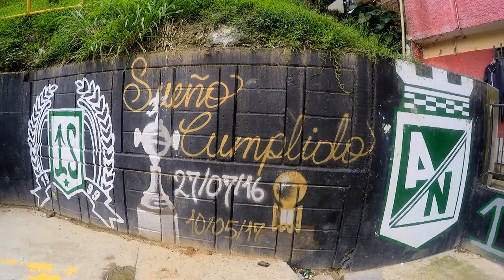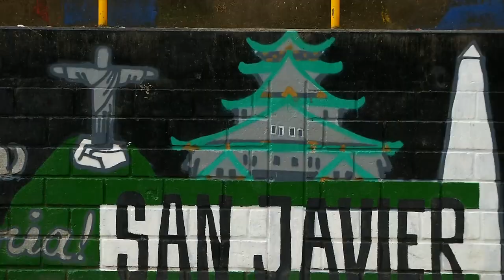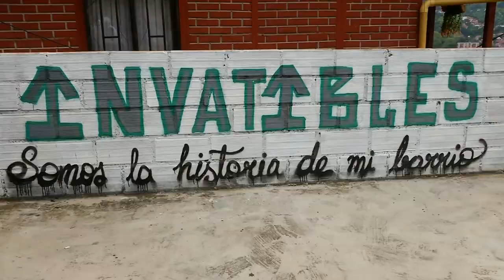Capítulo 10 - Tour comuna 13 [Del Barrio a la Cancha 2017] Telemedellín